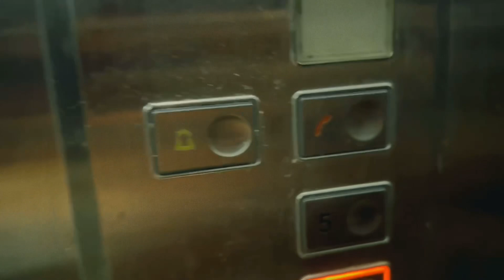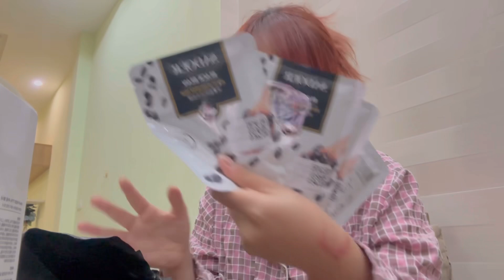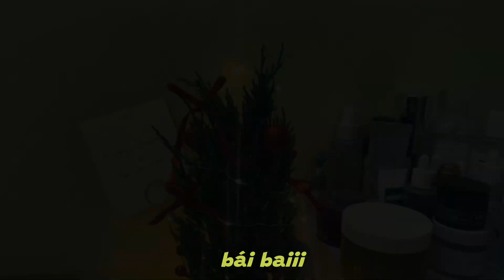NHỮNG NGÀY CUỐI NĂM 2023… l Mua cây thông, Unbox , Nấu ăn,..💞 l VLOG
Timeline🎥

00:00 intro
00:24 morning skincare
02:45 market
05:44 cook with cam
09:17 unbox
15:43 christmas tree
22:50 byee

© Bản quyền thuộc về Cam Cam
© Copyright by Cam Cam - Do Not Reup